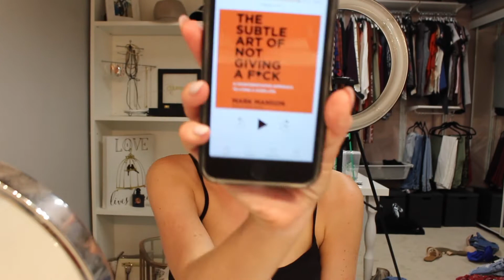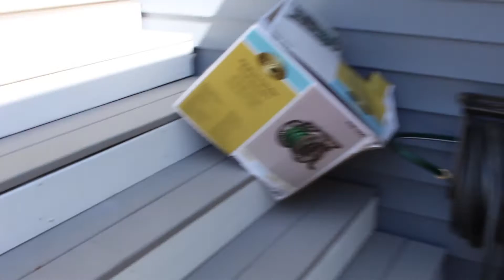VLOG | Car Chats | 6/1/17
Hey Loves!

It's another one!!! Im loving doing these vlogs, hopefully you guys like them! I ordered a mount for my dash and a little tripod to help holding my camera so Im sorry how some of the footage is a little shaky! The next one will be much better :)

xoxo